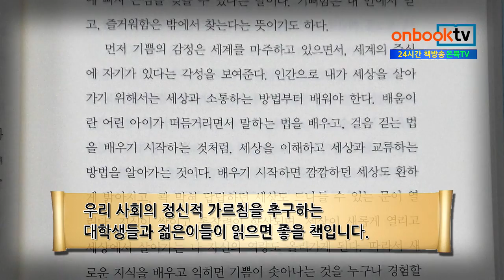나를 찾고 너를 만나 - 원로 학자가 들려주는 유학 이야기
평생 유학을 연구하고 가르쳐 온 원로 학자가 선인들의 가르침,
삶의 지혜를 통하여 무너져 가는  이 시대의 가치관을 따뜻하게 바로잡아 주고 있다.
너와 나의 관계, 나의 종교와 다른 이의 종교도 품어 안으면서 어울림의 삶을 호소하는 청정한 선비의 값진 가르침이 담겨 있다.